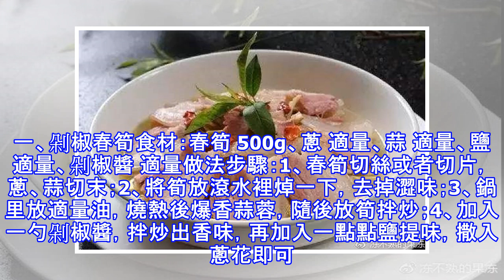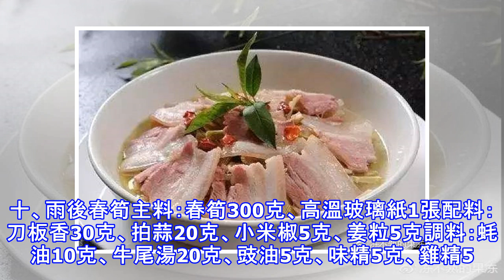16款春筍菜品做法，你不知道的幾款春筍美味做法！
16款春筍菜品做法，你不知道的幾款春筍美味做法！
是不是在現在這個季節說春季的美食不太合適，但是對於美食界的人們來說，只要是美食永遠沒有早到跟晚到之分。一、剁椒春筍食材：春筍 500g、蔥 適量、蒜 適量、鹽 適量、剁椒醬 適量做法步驟：1、春筍切絲或者切片，蔥、蒜切末；2、將筍放滾水裡焯一下，去掉澀味；3、鍋里放適量油，燒熱後爆香蒜蓉，隨後放筍拌炒；4、加入一勺剁椒醬，拌炒出香味，再加入一點點鹽提味，撒入蔥花即可。二、醬燜春筍原料：天目筍乾250克。調料：蔥150克，姜50克，高湯1千克A料西瓜豆豉醬25克，柱侯醬10克，海鮮醬5克B料（雞汁3克，雞粉、味精各5克，老抽25克），色拉油、山胡椒油各20克。製作：1.將天目筍乾切成條，沖水，泡...